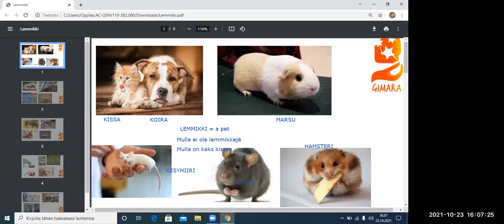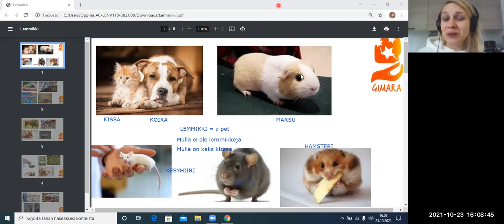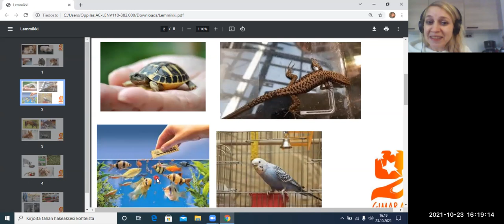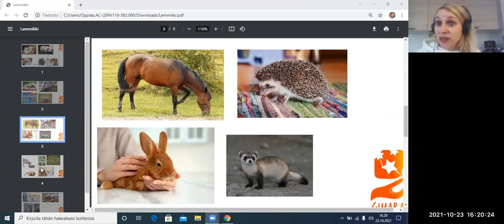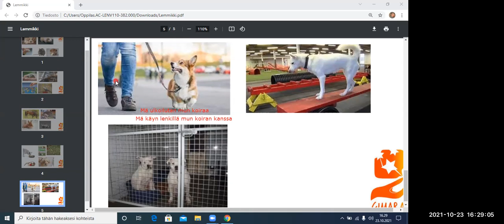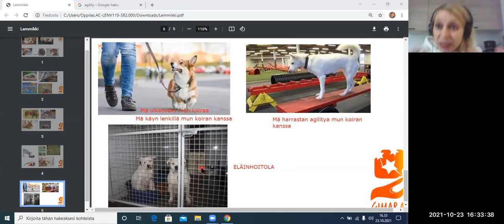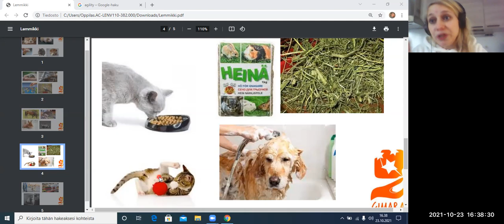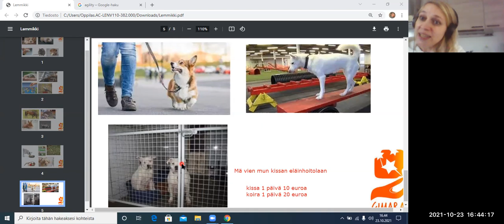Onko sulla lemmikki? FREE (Beginner 2)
Teema Theme: Luonto ja ympäristö
Osateema Part theme: Onko sulla lemmikki?
Taso Level: Beginner 2